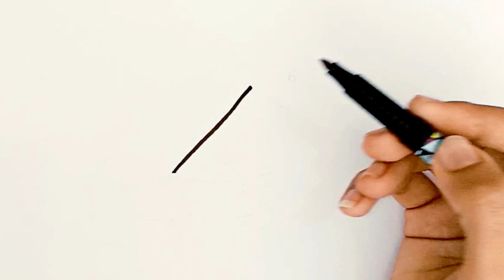Beautiful Bird Drawing From 1 To 7 Number | How To Draw Bird From 123567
1 To 7 Number Turn InTo Birds Drawing
How To Draw Birds
Birds Drawing
Drawing Birds